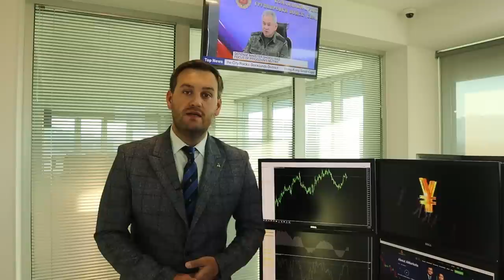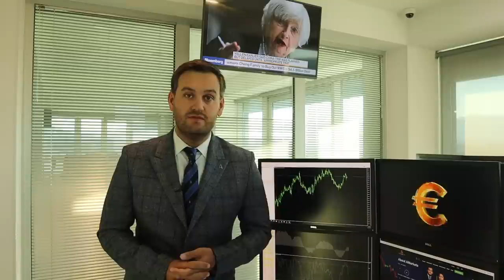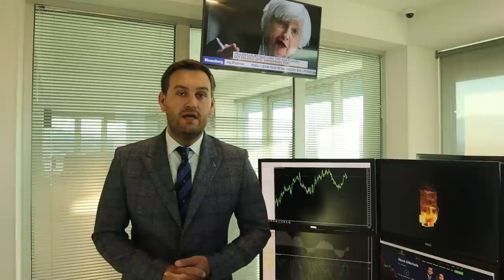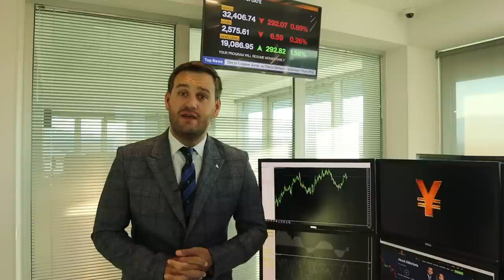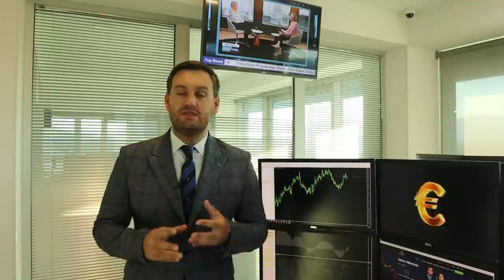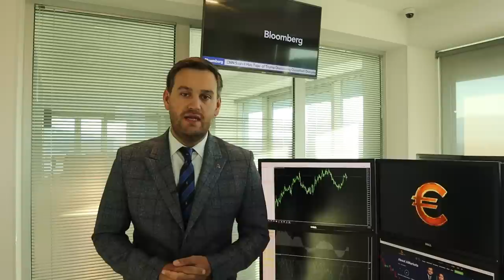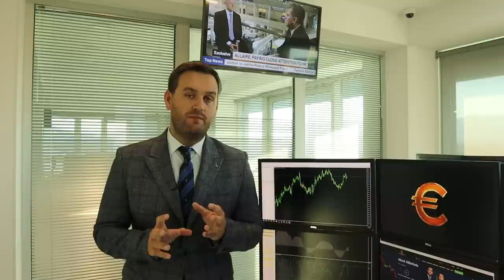Что может повлиять на доллар? | AMarkets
Как статистика влияет на доллар, какие отчеты будут опубликованы на этой неделе, от чего зависит решение ФРС по ставке, что такое стресс-тесты банков, почему фунт сохраняет потенциал для роста, о форуме ЕЦБ, предстоящих выступлениях Пауэлла и Лагард, как заработать на паре USD/CAD, почему нефть будет расти, как Китай планирует стимулировать экономику, почему золото подорожает до $2000